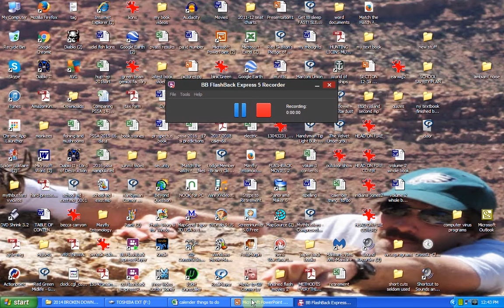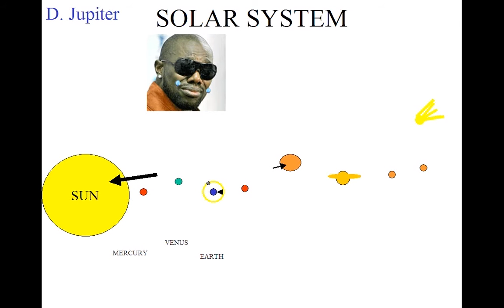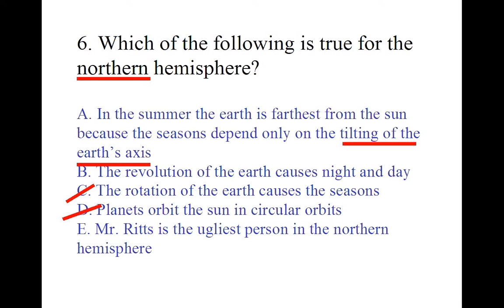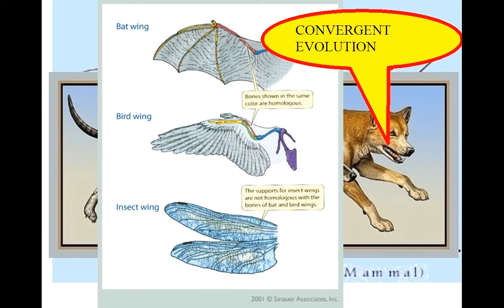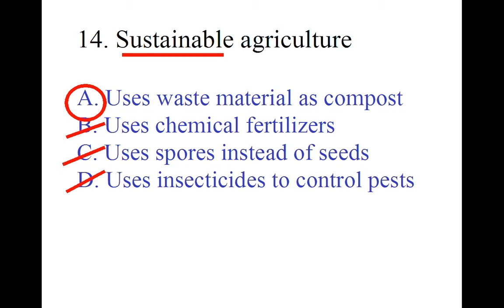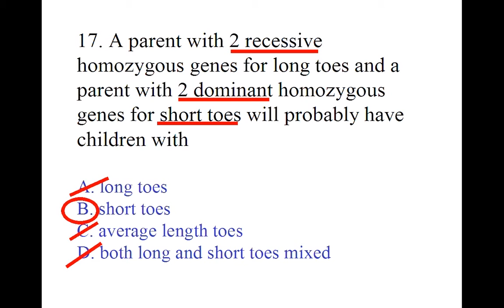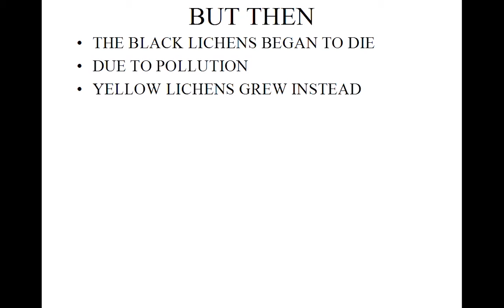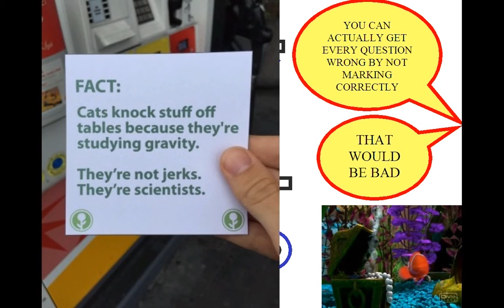PSSA 1 A AND B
Review for the Pennsylvania eighth grade science test, Part 1 A and B.